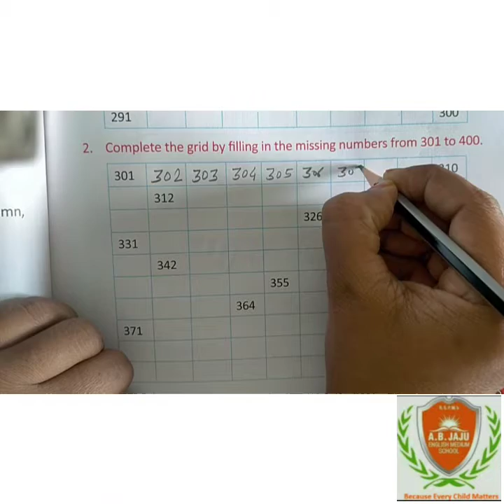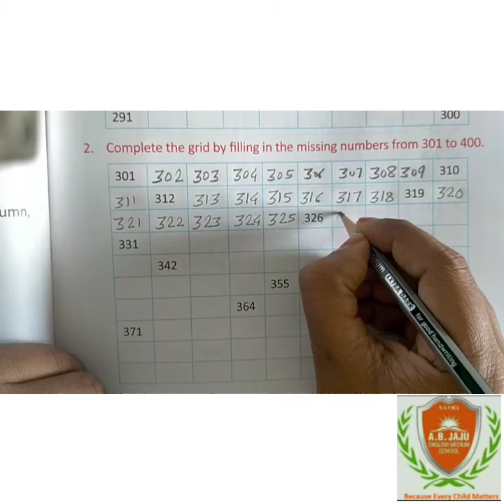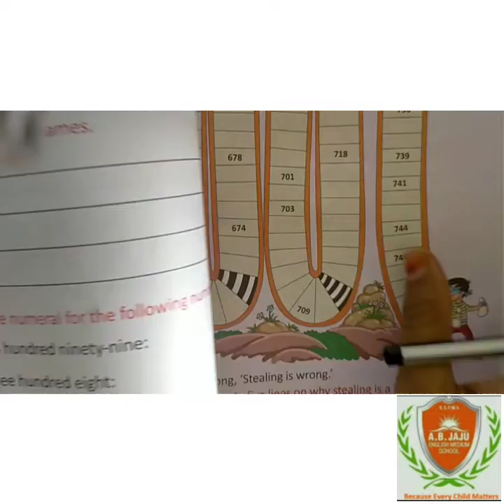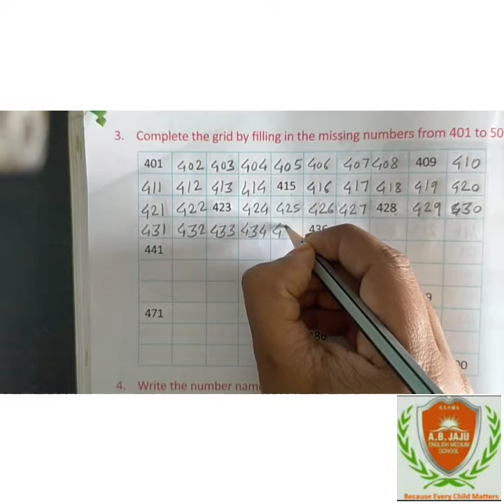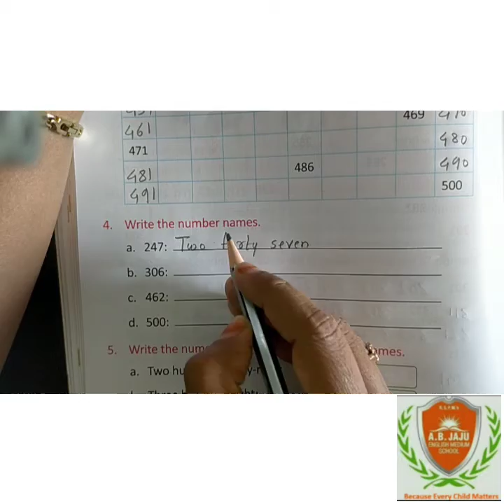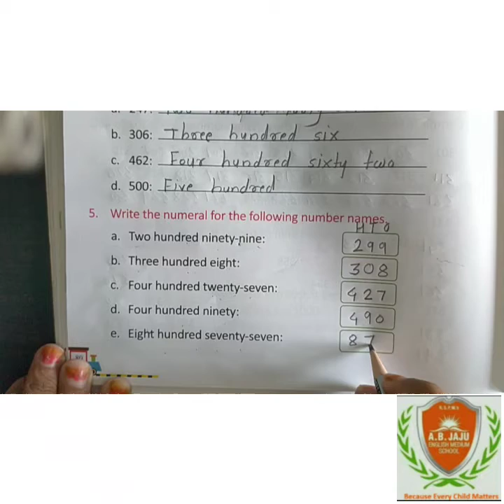Std2 nd Maths Ch6 Part4 Practice Coach